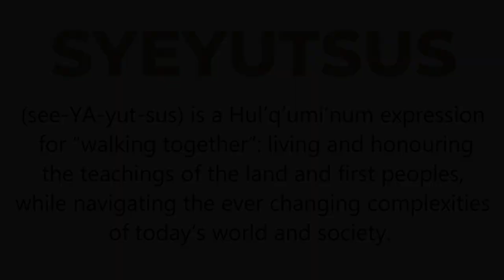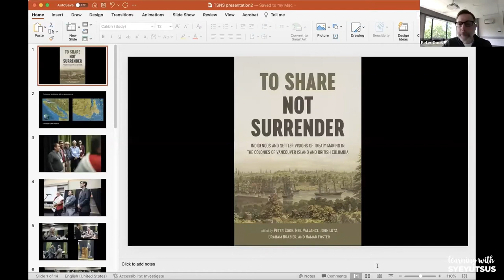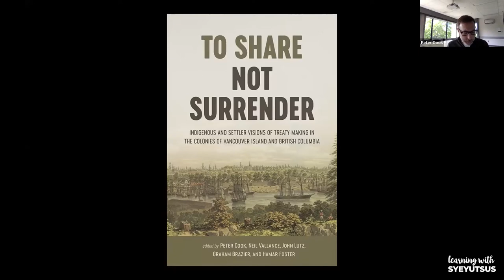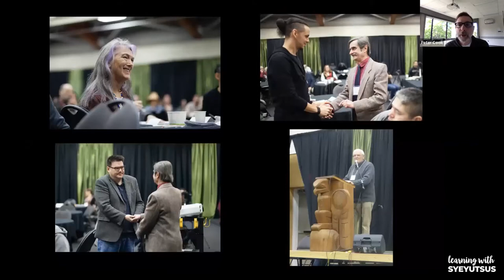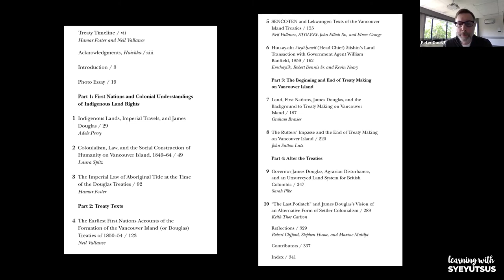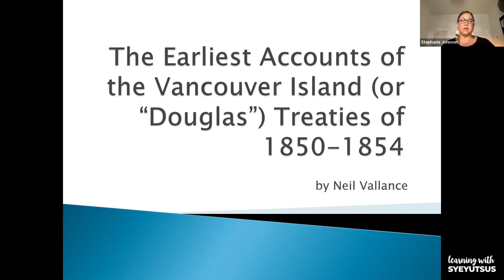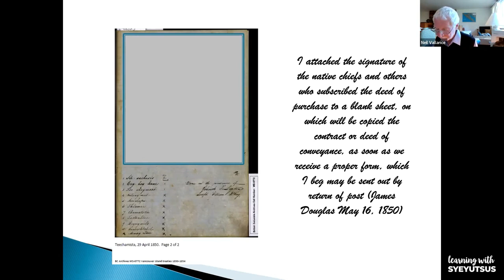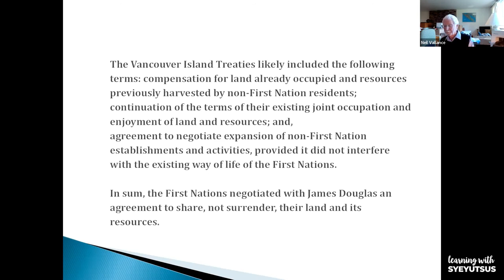"To Share, Not Surrender": Understanding the Douglas Treaties on Vancouver Island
Life on Gabriola TV’s “Learning with Syeyutsus . . . revisited” series continues with an episode focused on the Douglas Treaties on Vancouver Island.

"Learning with Syeyutsus" is a project of the Nanaimo Ladysmith Public Schools district, in collaboration with UBC Press and the Vancouver Island Regional Library. The project's Facebook page defines "Syeyutsus" (See-YA-yut-sus) as "a Hul’q’umi’num expression for 'walking together': living and honouring the teachings of the land and first peoples, while navigating the ever changing complexities of today’s world and society." The series was created in response to the recommendations of the Truth and Reconciliation Commission of Canada.

We asked Lisa Webster, a Gabriola Island resident of Mohawk/Deleware/Scottish descent, to choose some of her favourite past episodes of the series, which is now in its fourth season.

“I love this series,” she says in her introduction here. “I just think it's a good jumping off point into greater learning and greater knowing about the issues that are affecting Indigenous peoples in British Columbia, Indigenous peoples within Canada, and really helping to provide a different perspective.”

In this episode from May 2022, Peter Cook and Neil Vallance discuss the book “To Share, Not Surrender: Indigenous and settler visions of treaty making in the colonies of Vancouver Island and British Columbia,” of which they are two of five editors.

Says Webster, “Many people don't know that Vancouver Island and in particular Snuneymuxw have treaties called the Douglas Treaties. [It’s] really important that we understand and know what those treaties are, how they were made, what they were intended to do, and what the perspectives are from both the settler point of view, the government point-of-view, but also from the First Nations point-of-view, and in our case, on Gabriola, Snuneymuxw.”

In the latter part of the episode, Doug White from the Snuneymuxw First Nation in Nanaimo discusses the importance of knowing the “actual substance” of the treaty between the Crown and Snuneymuxw, and what the parties understood they had done.

Of the Douglas Treaties in general, White says that “this is a one of the most important stories in our province, in our country, the story of these particular treaties and the progression and the arc that they've been on over the last hundred-and-whatever-it-is, 60, 70 years. It's truly amazing, and the issues that the Crown and Indigenous peoples were grappling with back then are the same issues we continue to grapple with today in BC.”

The episode begins with an opening prayer and song from Tsumqwatun “Lawrence” Mitchell of the Snaw-Na-Was First Nation.

Life on Gabriola TV is re-posting the episodes chosen by Lisa with the permission of Nanaimo Ladysmith Public Schools. You can register for upcoming webinars in the series

Watch for further "Learning with Syeyutsus ... revisited" episodes, with Lisa's introductions, coming up on Life on Gabriola TV.

The Gabriola Media Society gratefully acknowledges that we operate on the traditional and unceded territory of the Snuneymuxw First Nation.